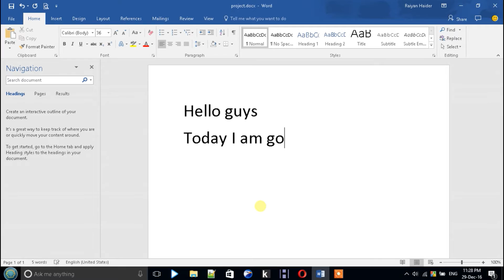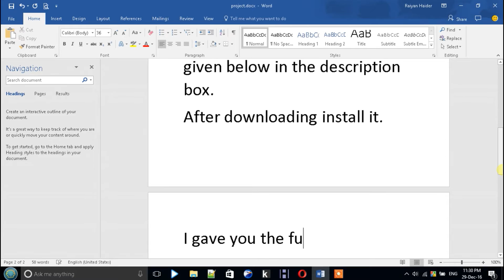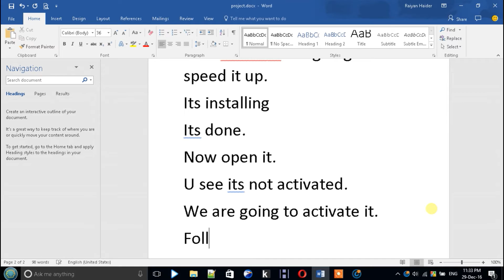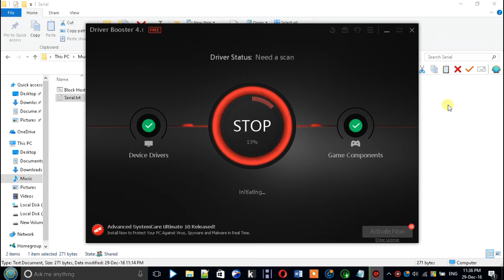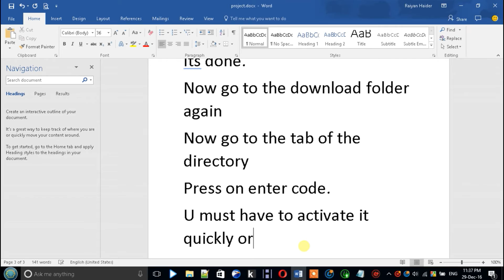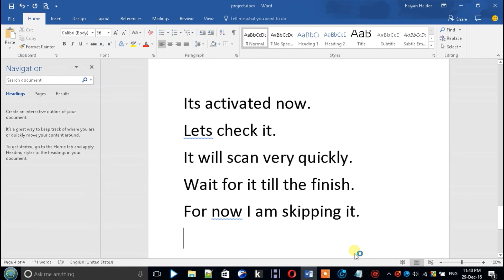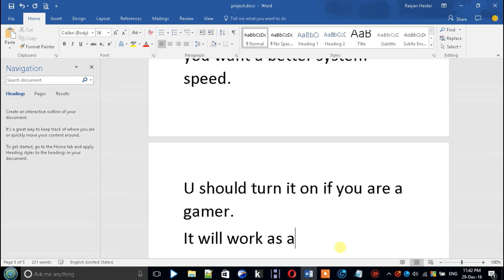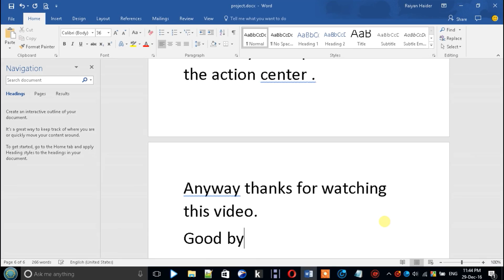Speed Up Your Windows Operating System Performance Speed With a Software